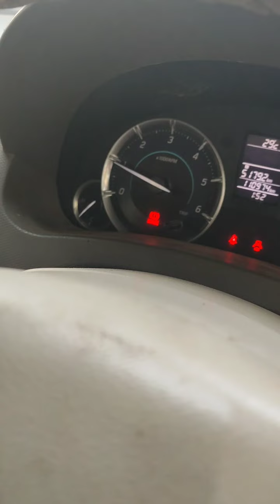Maruti Suzuki Ertiga Full Ac Work Part 2 | Vinaiyaga Car Ac Service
Fixing AC of Maruti Suzuki Ertiga |  Remove Bumper And
Dashtboard Replace In Cooling Coil and Condenser
In this video we fixed the AC of Maruti Suzuki Ertiga.
there was no cooling and after checking we found that there was  AC gas. But Condenser And Cooling Are Is Weak and Old So We Will Change it
Maruti Suzuki Swift Ac Leak Find
Hi This Is Manickam
I Will Upload My  Work Experience Video
Like Car Ac Service , Mechanic And Automobile  Oriented Videos
Location Form
If You Want Best Car Ac Service